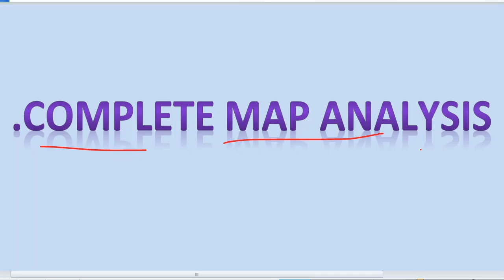Himachal Pradesh Complete map Analysis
Very Useful for HPPSC,HAS,Allied,Naib Tehsildar,Range Officer,Clerical,Patwari,HP Police,Forest Guard and all other state level examination